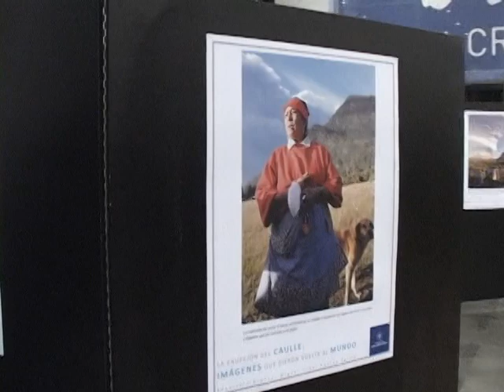Imágenes del Caulle en exposición en la USS de Valdivia